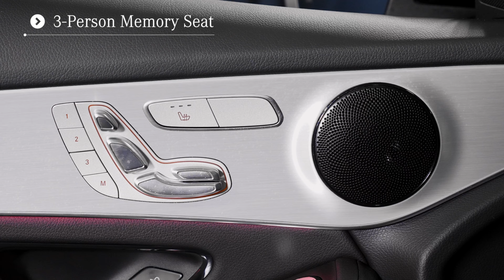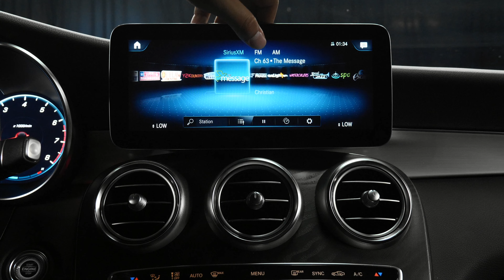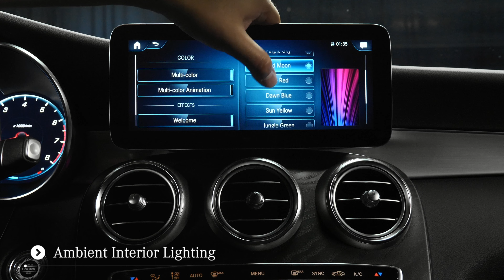For Sale - Black 2022 Mercedes-Benz GLC 300 SUV Scottsdale Arizona AZ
For Sale this Black 2022 Mercedes-Benz GLC 300 SUV with Black interior.  Contact Mercedes-Benz of Scottsdale today for information on dozens of vehicles like this 2022 GLC 300 SUV and many more luxury new, used and certified preowned vehicles.  Located on North Scottsdale Road in Scottsdale Arizona, MB of Scottsdale is an AMG Performance Center Elite with 3-levels of air conditioned shopping experience. Living in Gilbert, Chandler, South AZ, come visit MB Scottsdale across the street from Fashion Square Mall.

2022 Mercedes GLC 300 review chapters:
00:00 | Exterior Wheels, Trunk Area and Engine
01:10 | Interior, Seating and Steering Wheel
02:11 | Interior Door Features, Backseat, Front Lights
02:56 | Exterior Walkaround, Front and Rear Lights and Mirrors
03:38 | Interior Touchpad Display, Display Rear Camera

This 2022 Mercedes GLC 300 interior specs and exterior POV from Mercedes-Benz includes:
LED Intelligent Light System, LED Headlights, LED Logo Projectors Illuminated Star, Black Exterior, 12.3" Digital Instrument Cluster, Natural Grain Black Ash Wood Trim Woodgrain Interior Trim, Black Fabric Headliner, Chrome Door Handles, Class II Trailer Hitch Tow Hitch, Body Color Roof Spoiler Rear Spoiler, Premium Package Lite, HD Radio Satellite Radio Requires Subscription, First Aid Kit, Wheel Locks, Wheels: 8j Tires - Front Performance Aluminum Wheels Tires - Rear Performance, Emergency Spare Wheel, Temporary Spare Tire, Black Interior, MB-Tex Upholstery Premium Synthetic Seats. *Note - For third party subscriptions or services, please contact the dealer for more information.*
Looking for a new Mercedes SUV for 2022? This Mercedes-Benz 2022 GLC 300 is the luxury SUV you have been seeking. Pull up in the GLC 300 and the valet will want to parked on the front row. This Mercedes-Benz GLC 300 is the vehicle others dream to own. Don't miss your chance to make it your new ride.  This 2022 Mercedes-Benz GLC 300 is proudly offered by Mercedes-Benz of Scottsdale
Just what you've been looking for. With quality in mind, this vehicle is the perfect addition to take home. This is the one. Just what you've been looking for.  STK - M20432